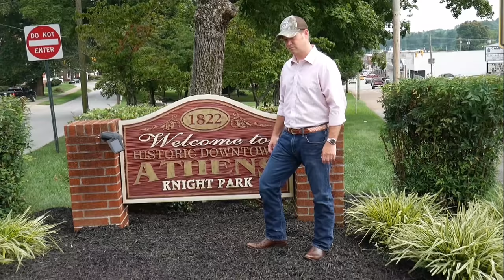McMinn County - Back Where I Come From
Kenny Chesney - Back Where I Come From